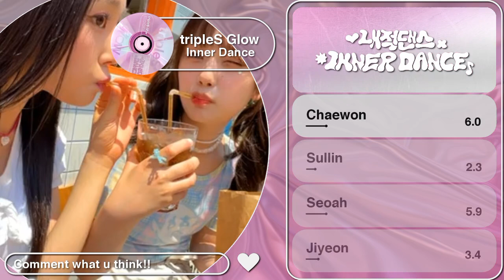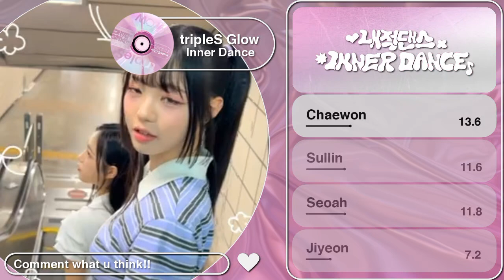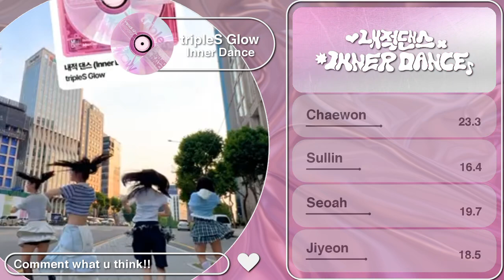tripleS Glow - Inner Dance | Line Distribution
트리플에스 chaewon sullin seoah jiyeon